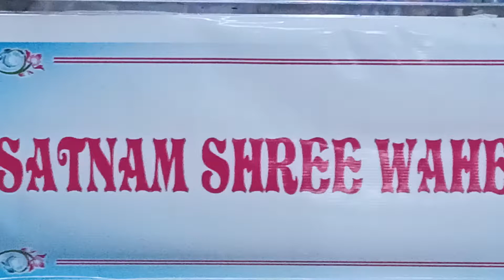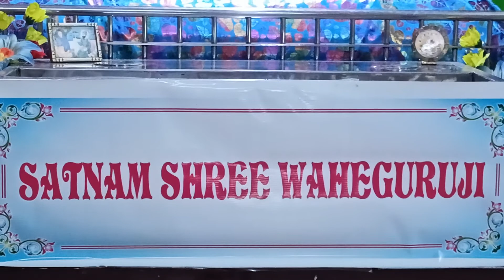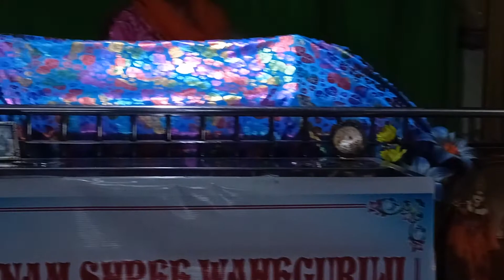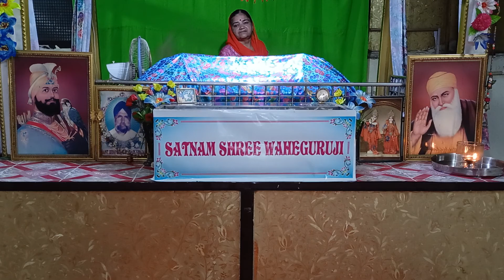Asadivar chhant 12 Jo Arth Sindhi mein